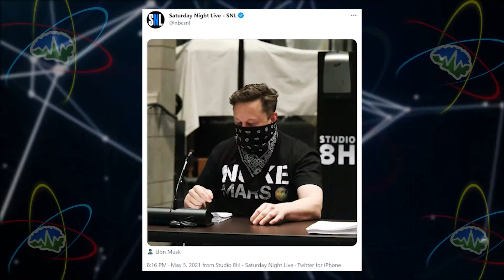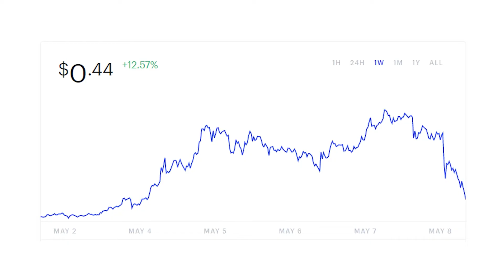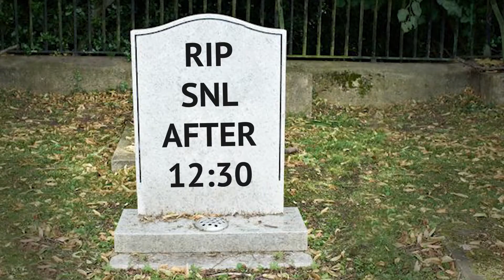Elon on SNL | TTN Clips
5/10/21